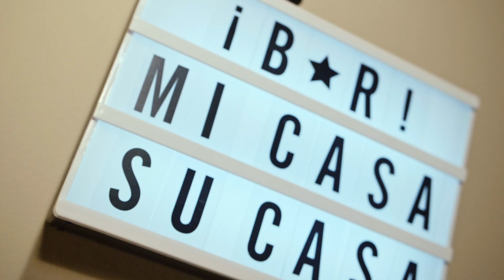bARTending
this is kwoust
one of my best friends and a multi-talented person naturally gifted with creative skills in many  artforms
one of those is bartending

A night of chilling and tasting unique drinks in his privet home bar in athens